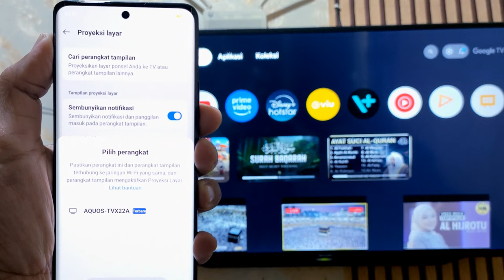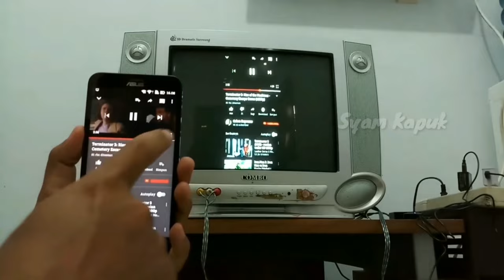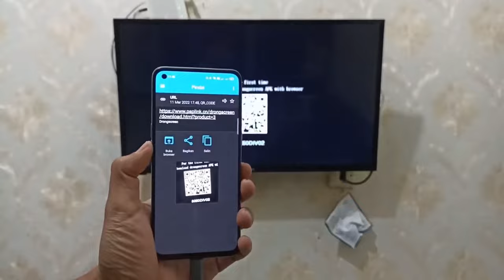3 Cara Menampilkan Layar Hp Ke TV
Assalamualaikum apa kabar teman-teman semua, di video ini saya share ke kalian semua tiga cara menampilkan layar HP Android di TV, bisa di tv tabung yang hanya memiliki port AV atau RCA, atau bisa juga pada TV yang sudah memiliki port HDMI.

Nantinya, segala aktivitas yang muncul di layar HP akan ditampilkan di TV, dan untuk melakukannya ada tiga cara yang bisa kalian pilih.

Cara pertama adalah dengan menghubungkannya langsung, ini berlaku untuk TV yang sudah memiliki fitur screen mirroring, biasanya hampir semua jenis smart TV akan memiliki fitur ini.

Kemudian yang keduanya adalah menggunakan dongle HDMI anycase, kalian tinggal menghubungkan dongle ini ke port HDMI yang ada di TV, dan jika port yang tersedia adalah Av atau RCA, nggak ada maka kalian memerlukan sebuah converter lagi yaitu HDMI2AV.

Kemudian cara yang ketiga adalah dengan menggunakan converter MHL, ini juga bisa langsung digunakan pada TV yang memiliki port HDMI, jika tidak ada maka bisa digunakan port Av atau rca dengan menambahkan kembali converter HDMI2AV.

Terima Kasih